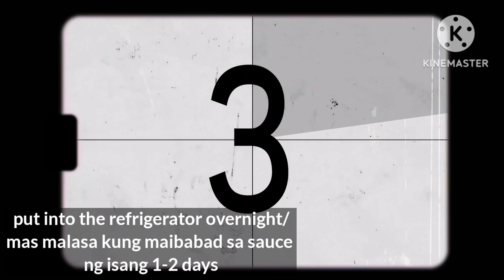First Time i cook Ramen Eggs|| Japanese egg#Ramen Egg||@Almimar'S Channel